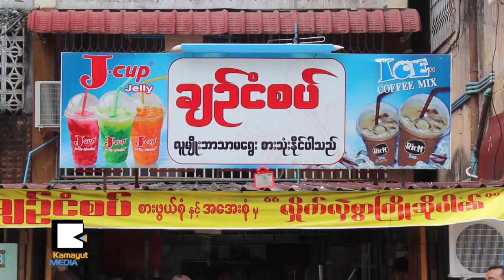Ar-T ရဲ႕ ခ်ဥ္ငံစပ္ ဘယ္လိုအရသာရွိလဲ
အဆိုနဲ႔ အက ႏွစ္မ်ိဳးစလံုးရတဲ့ ျမန္မာပရိသတ္ေတြၾကားေရပန္းစားေနတဲ့ လက္လက္ထ အဆုိေတာ္ Ar-T ရဲ႕ ကခ်င္႐ိုးရာ ခ်ဥ္ငံစပ္ စားေသာက္ဆုိင္ကို ကမာရြတ္ပရိသတ္အတြက္ မိတ္ဆက္ေပးလိုက္ပါတယ္။